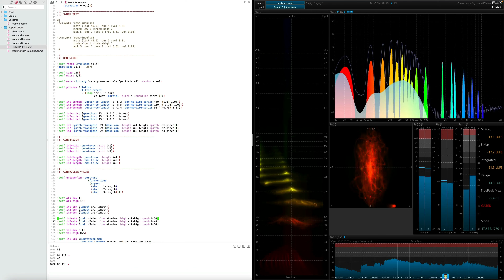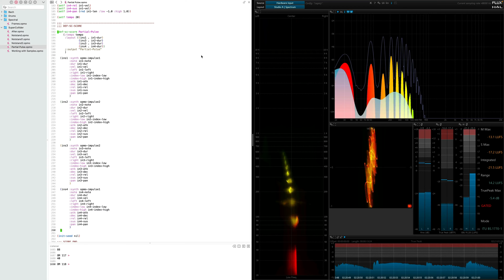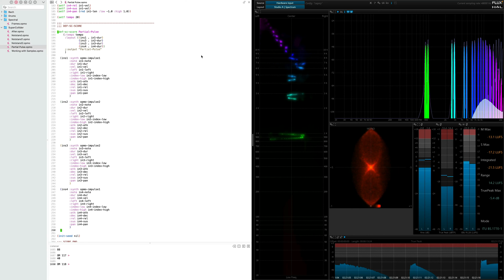Opusmodus Score to SuperCollider - Partial Pulse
Conversion of OMN notation to SuperCollider parameters and values utilizing the Opusmodus system.